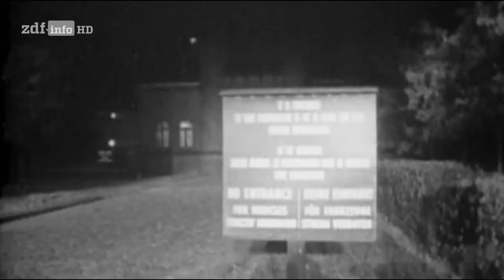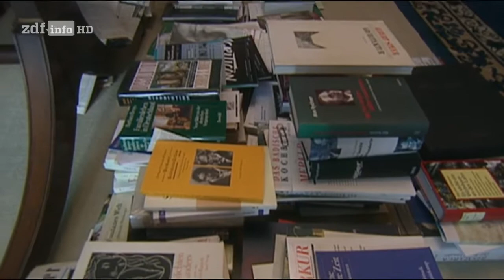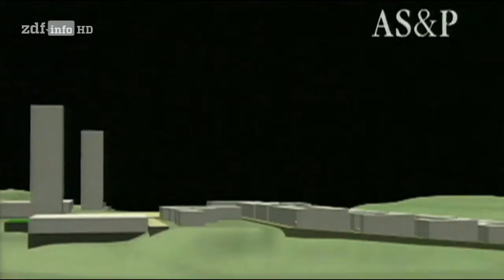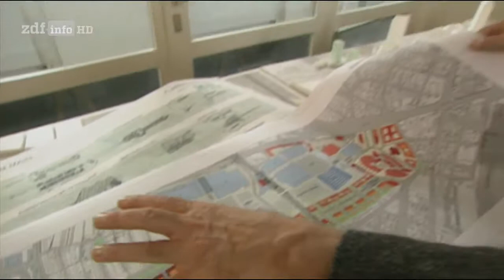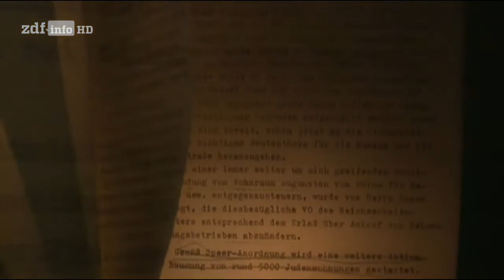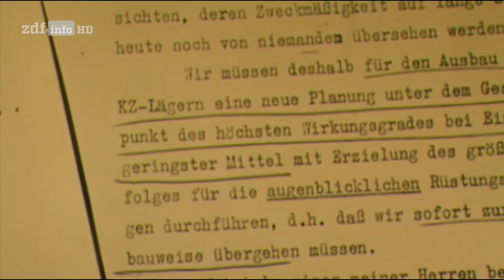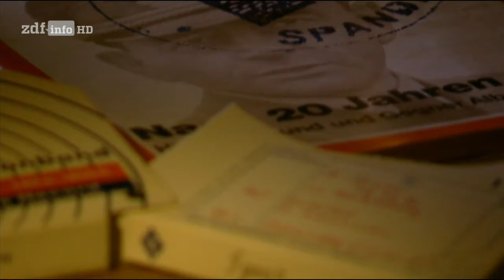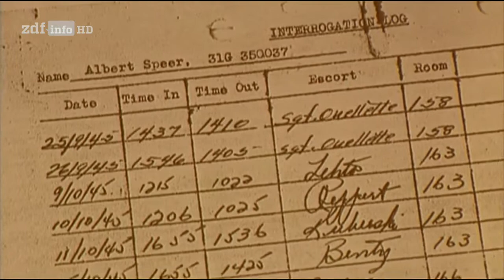Albert Speer Hitlers Architekt